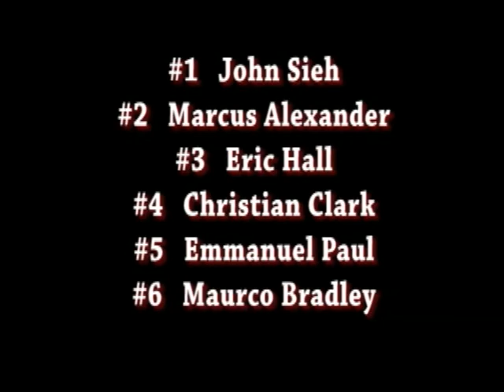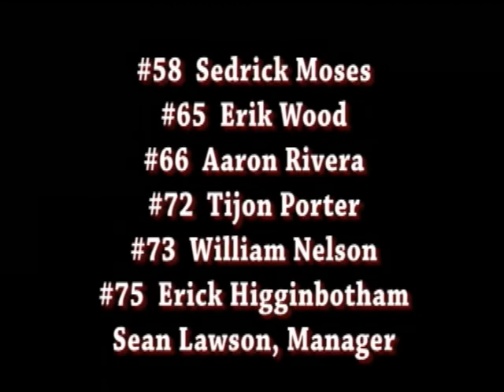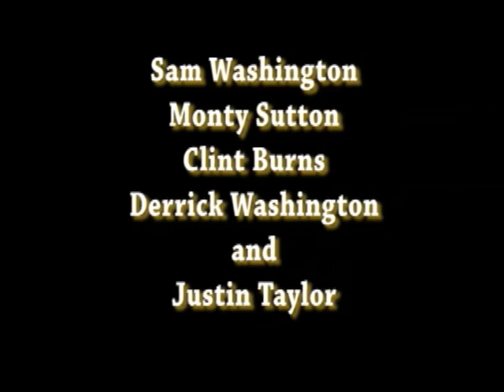Part 1 of 2. Prelude to the 2007 Frederick Douglass versus Fort Hill High School Football Game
This a motivational video that was produced for the Frederick Douglass High School football team of Upper Marlboro MD - The Eagles - before its 2007 game against the Fort Hill Sentinels of Cumberland MD.  Part 1 of 2.